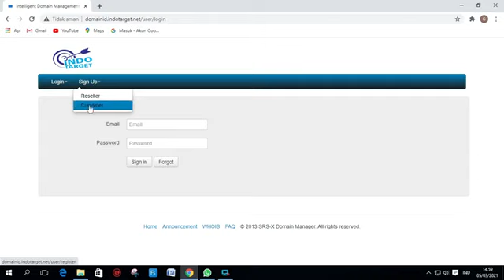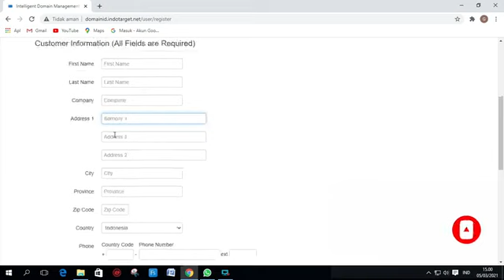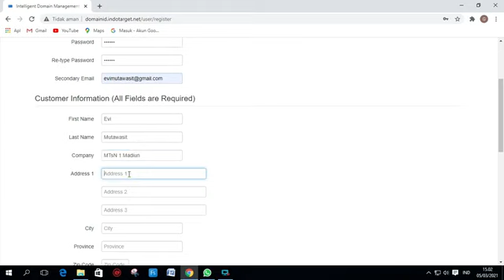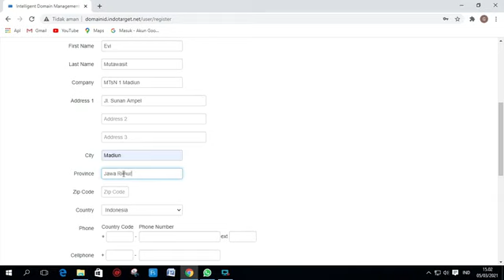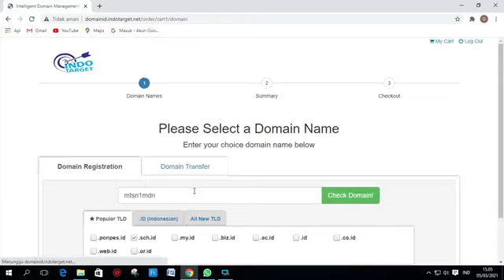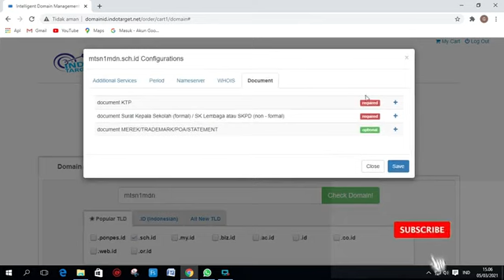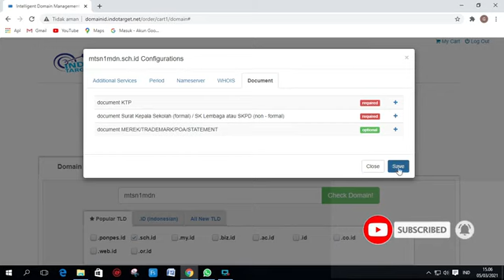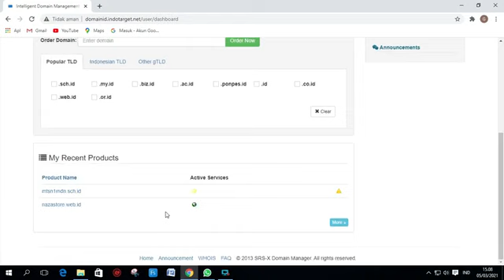Panduan mendaftar atau membeli Domain di Indotarget.net